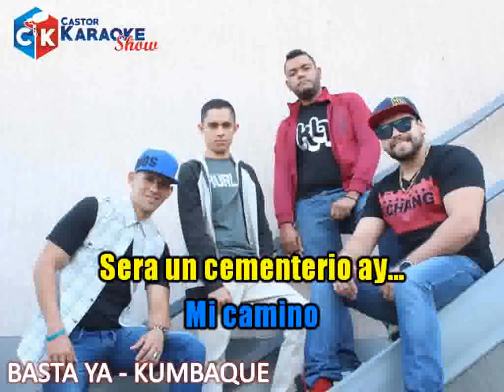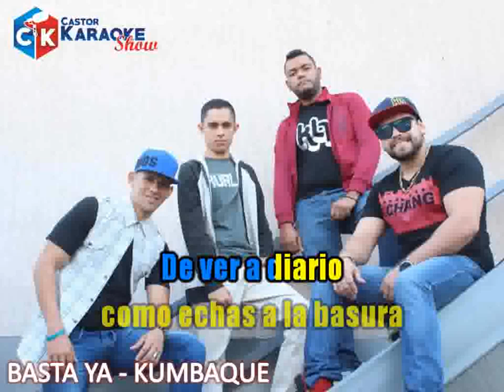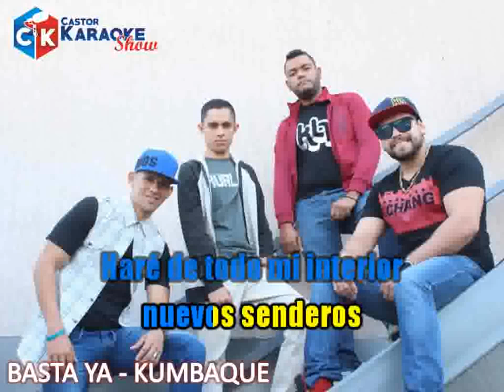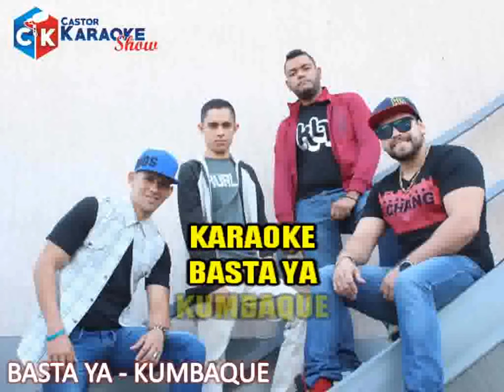karaoke basta ya - kumbaque (obsequio)